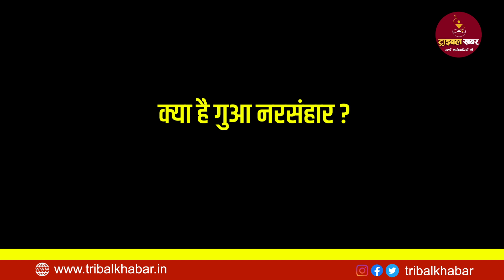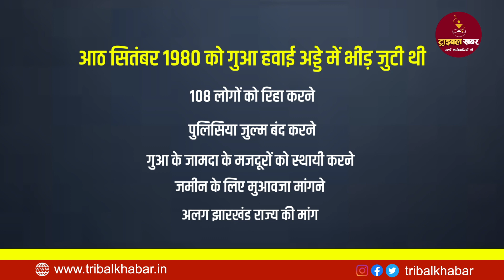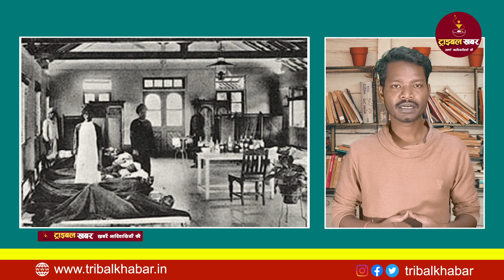गुआ गोली कांड: एक सभा जिसमें मारे गए 11 आदिवासी